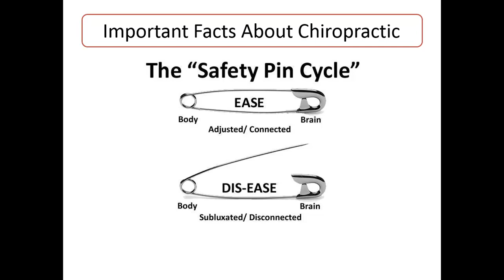The Safety Pin Cycle in Tulsa - Dr. Nick Bagnaro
The Safety Pin Cycle is a simple way to understand how chiropractic improves your health in Tulsa. Call Dr. Bagnaro at Health and Stability Spinal Care today to find new ways to improve your health.